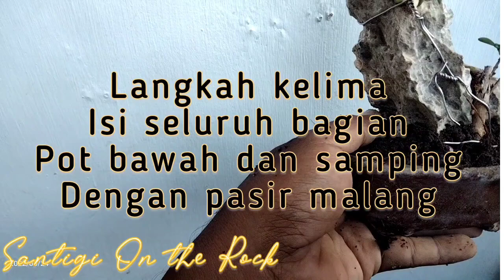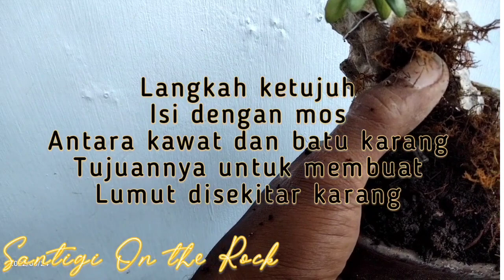Bonsai On The Rock